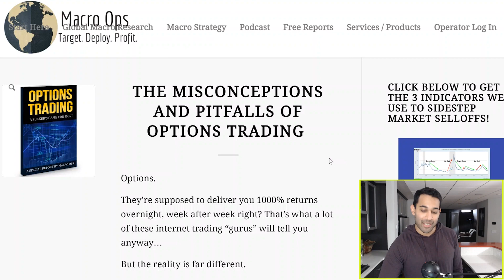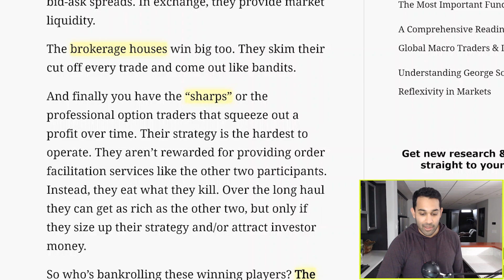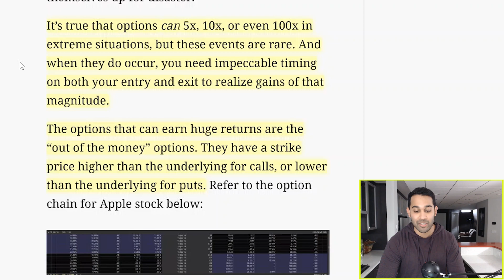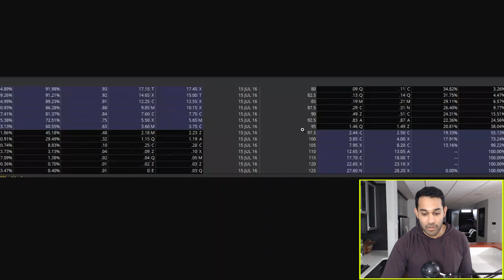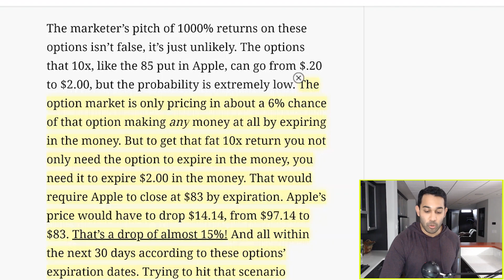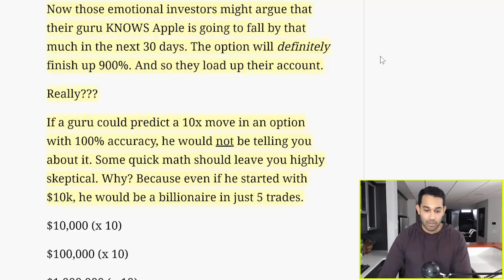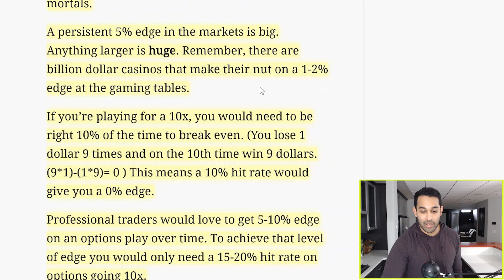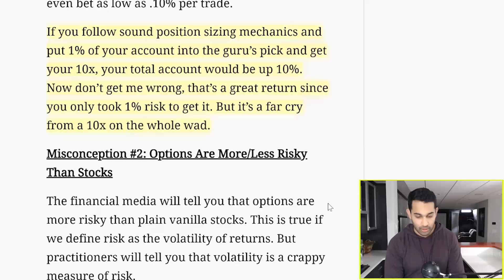Why You Will LOSE Trading Options | Options Position Sizing Explained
Learn the REAL way to trade options with our free guide

***I screwed up the Apple example a bit because I guess I can't read. The option expiring $2 "in the money" will give you the 10x return, not the break even. Either way, the probability of getting either is pretty low.

Options.

They’re supposed to deliver you 1000% returns overnight, week after week right? That’s what a lot of these internet trading “gurus” will tell you anyway…

But the reality is far different.

Options are a zero-sum game. When one person wins, another loses.

The winners are few.

First you have the highly efficient market makers. These guys set market prices through their expertise in the Black-Scholes model used to derive an option’s price. They win in the long-term by controlling risk and collecting the difference in the bid-ask spreads. In exchange, they provide market liquidity.

The brokerage houses win big too. They skim their cut off every trade and come out like bandits.

And finally you have the “sharps” or the professional option traders that squeeze out a profit over time. Their strategy is the hardest to operate. They aren’t rewarded for providing order facilitation services like the other two participants. Instead, they eat what they kill. Over the long haul they can get as rich as the other two, but only if they size up their strategy and/or attract investor money.

So who’s bankrolling these winning players? The suckers.

The complexities of options are not well understood by most of the retail trading world. Nevertheless, they’re highly attractive because of their limited downside, unlimited upside, and embedded leverage. Who hasn’t thought about buying that call option on the hot biotech stock that returns 1000%? Or the way out-of-the money put on the SPY that triples a trading account in a nasty crash? We all visualize that outcome and crave it.

The lucrativeness of the option market drives retail sheep to the slaughterhouse. They don’t know what they’re doing, and so they consistently lose, funding the winners.

But you don’t have to be a sucker like the retail traders. Options aren’t magic and they can be used to generate attractive returns. But they need to be used in the right way.

For more, make sure to watch the video above!